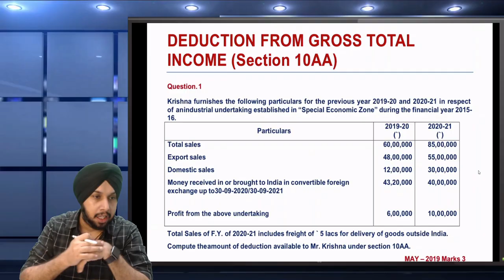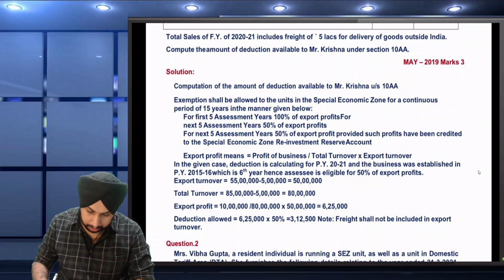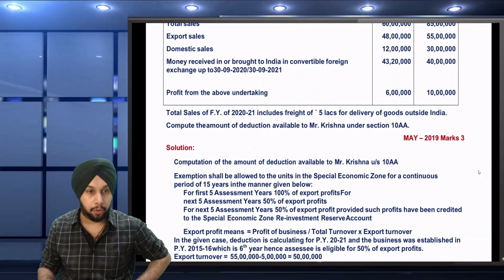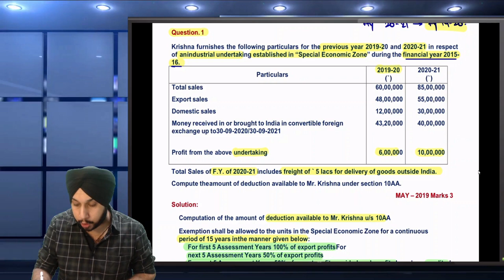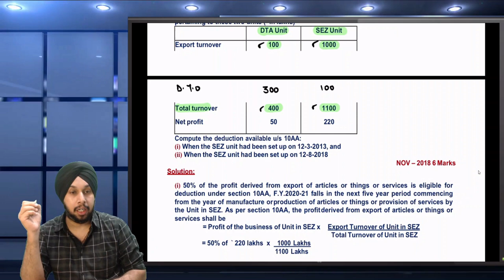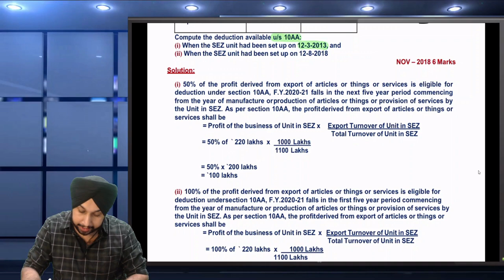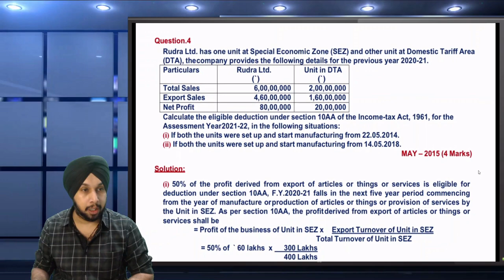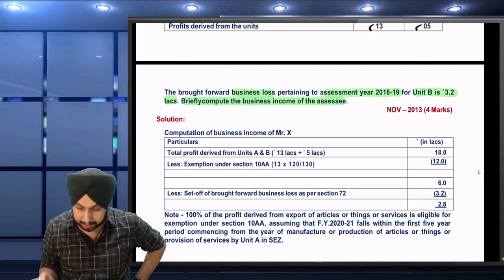Section 10AA | SEZ Deduction | Income Tax Revision | Practical Questions | CA Inter | CMA & CS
This video is on Deduction u/s 10AA for SEZ Units. This Video Is applicable For CA/CS / CMA students